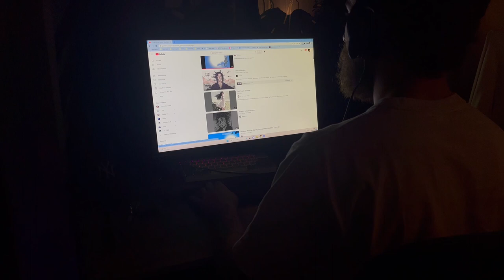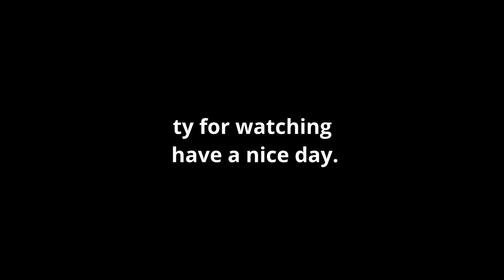night on pc [ a mini cinematic film ]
a little movie about a night on the pc, games, music, talking with friend, working.. it's just a chill video